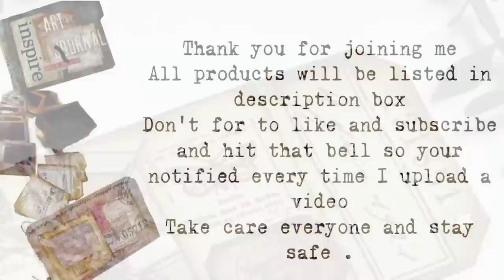TAG POCKETS…………Using A ****Tissue Technique*****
todays video is me trying out new crafty items round my house and thought decoupage……… tissues …stamps hhhmmmmm
So I used my @timholtz  stamps and @CreativeExpressions and went to work creating these tags with pockets
I love a pocket lol

6pk A4 magnetic sheets
24 A4 clear pockets
100 sheets of glassine paper
Art glitter glue
Kraft A4 cardstock
Scallop 3 tag punch
3 fishtail punch

 Filmed using my iPhone 12 Pro & Sony ZV-e10 camera
Also used my iPad Pro 12.9’
And Procreate drawing app

Thank you so much for joining me I’d love to hear from you in the comments and don’t forget to like and subscribe hitting that bell so you are notified every time I upload

I look forward to seeing you in my next video take care stay safe and have a fabulous week
Toni XoXo